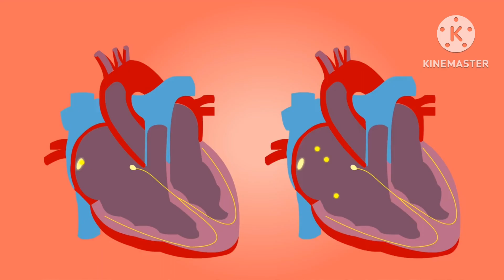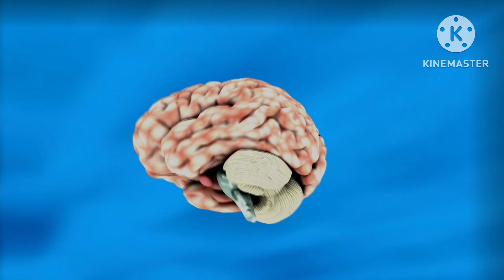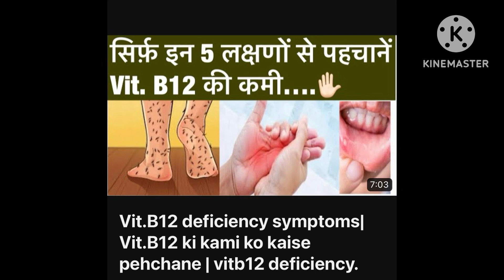Low bp treatment at home | Low bp ko turant thik kaise karen | Low bp me kya khana chahiye.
In this video we are discussing about the home remedies to treat low bp instantly.

Symptoms of vit.b12 deficiency-

Food for vit.12 :-